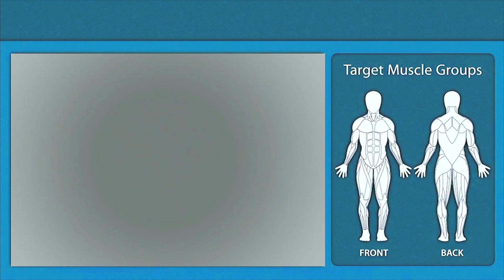Seated Dead Lifts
Work your glutes, hamstrings, and core right from your chair.